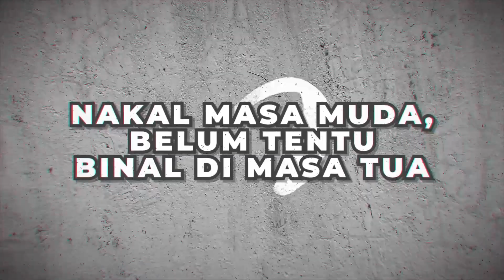TAHU GORENG SAMPE ABIS SAKING SERUNYA CERITA YONO | Cerita Masa Nakalku Yono Bakrie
Episode keenam PART 2 dari 'Cerita Masa Nakalku' yang dipandu Bonar Manalu dan Rizky Teguh mengajak Yono Bakrie untuk menceritakan kenakalannya. Cerita nakal ini bukan untuk ditiru, melainkan sebagai bahan pengetahuan saja.

Untuk berdonasi kamu bisa transfer ke:

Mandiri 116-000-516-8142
BRI 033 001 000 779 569
a.n. Pita Kuning Anak Indonesia

Operasional
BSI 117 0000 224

Setelahnya konfirmasi melalui WhatsApp ke 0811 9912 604 (careline) ya!